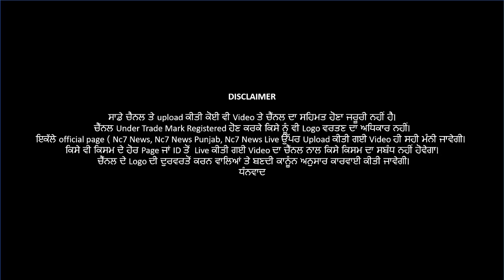Live_Bulletin ਧੀ ਦੇ ਜਨਮ ਤੇ ਹੁਣ ਕਿੰਨਰ ਦੇਣਗੇ ਅਹਿਜਾ ਤੋਹਫਾ || Evening || 7 February 2021 || Nc7 News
Live_Bulletin || Evening || 7 February 2021 || Nc7 News

👉👉 ਜਲੰਧਰ ਜ਼ਿਲ੍ਹਾ ਪ੍ਰਸ਼ਾਸਨ ਦੀ ਅਨੋਖੀ ਪਹਿਲ, ਧੀ ਦੇ ਜਨਮ ’ਤੇ ਘਰ ਜਾ ਕੇ ਕਿੰਨਰ ਦੇਣਗੇ ਇਹ ਤੋਹਫ਼ਾ
👉👉 26 ਜਨਵਰੀ ਵਾਲੀ ਘਟਨਾ ’ਤੇ ਕਿਸਾਨ ਮੋਰਚੇ ਦੀ ਵੱਡੀ ਕਾਰਵਾਈ, ਬੀ. ਕੇ. ਯੂ. ਕੇ. ਦੇ ਸੁਰਜੀਤ ਫੂਲ ਸਸਪੈਂਡ
👉👉 ਨਹੀਂ ਰਹੇ ਅਕਾਲੀ ਦਲ ਦੇ ਸੀਨੀਅਰ ਆਗੂ ਤੇ ਸਾਬਕਾ ਕੈਬਨਿਟ ਮੰਤਰੀ ਬੀਬੀ ਸਤਵੰਤ ਕੌਰ ਸੰਧੂ
👉👉 ਟਿਕਰੀ ਬਾਰਡਰ ’ਤੇ ਸੰਗਰੂਰ ਦੇ ਕਿਸਾਨ ਲੱਖਾ ਸਿੰਘ ਦੀ ਹਾਰਟ ਅਟੈਕ ਨਾਲ ਮੌਤ
 👉👉 ਪੰਜਾਬ 'ਚ ਸਥਾਨਕ ਚੋਣਾਂ ਲਈ 9022 ਉਮੀਦਵਾਰ ਮੈਦਾਨ 'ਚ
👉👉 ਪੰਜਾਬ ਦੀ ਧੀ ਨੇ ਪੂਰਾ ਕੀਤਾ ਸੁਫ਼ਨਾ, ਜੱਜ ਬਣ ਚਮਕਾਇਆ ਹੁਸ਼ਿਆਰਪੁਰ ਜ਼ਿਲ੍ਹੇ ਦਾ ਨਾਂ
👉👉 ਲੁਧਿਆਣਾ ‘ਚ ਨਾਕੇ ਦੌਰਾਨ ਪੁਲਿਸ ਮੁਲਾਜਮਾਂ ਤੇ ਚੜਾਈ ਤੇਜ ਰਫਤਾਰ ਕਾਰ
👉👉 ਕੇਂਦਰੀ ਮੰਤਰੀ ਸੋਮ ਪ੍ਰਕਾਸ਼ ਅਤੇ ਭਾਜਪਾ ਆਗੂਆਂ ’ਤੇ ਫੁੱਟਿਆ ਕਿਸਾਨਾਂ ਦਾ ਗੁੱਸਾ